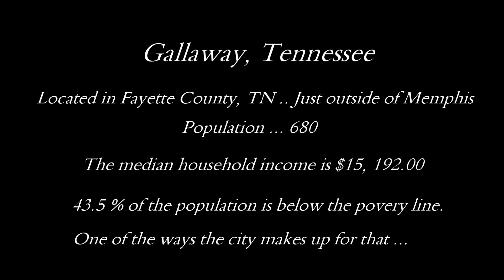Drivers Beware - Gallaway Tennessee Speed Trap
Driving through this town on US-70 could cost you $175 like it did me:-(